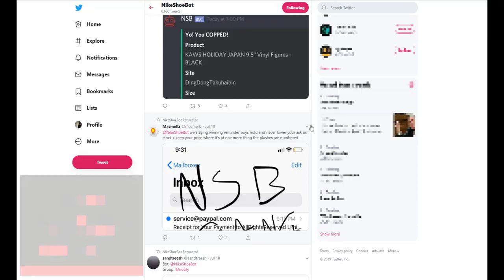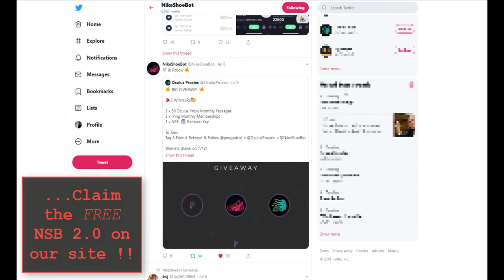Easter Egg Challenge! Win 1 free NSB Bot!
Find the code and claim the free NSB 2.0 on our site!